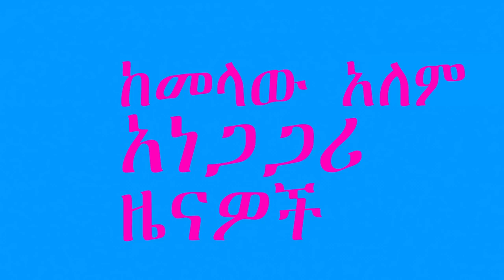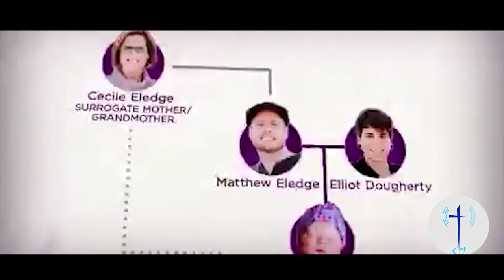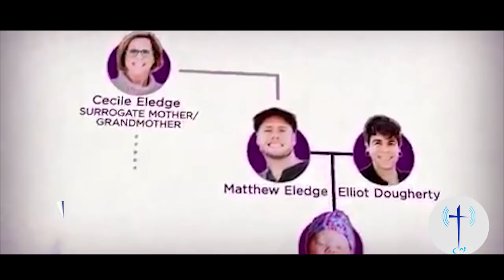ለልጇ የወለደችው አያት!!! የአለም ፍጻሚ ምልክት አስደንጋጭ ታሪክ ! The Christian News 09-April-2019